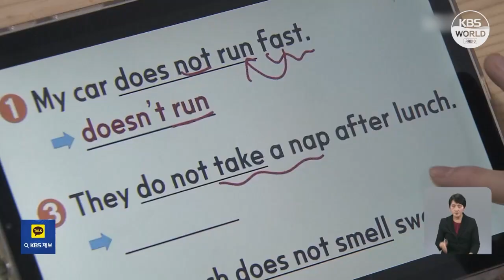韩国中小学将投入人工智能英语教育机器人 l KBS NEWS 231129